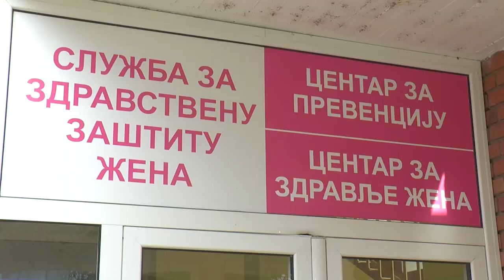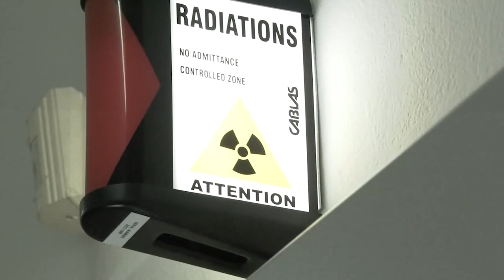Zdravstvo 07062023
PRILOG ZDRAVSTVO
OF: Opština Ruma ove godine nastavlja sa ulaganjima u zdravstvene ustanove, pre svega u Dom zdravlja, ali i seoske ambulante. U tom cilju, povećana su sredstva za ovu namenu kroz rebalans budžeta, što su i potvrdili odbornici na poslednjem zasedanju lokalnog parlamenta.
SINK Biljana Damljanović, šef Odeljenja za privredu, poljoprivredu i finansije
OF:  Ulaganje u zdravstvo jedan je od prioriteta aktuelne vlasti, iako podsećaju, dom zdravlja ne spada u domen nadležnosti lokalne samouprave, ali prema rečima predsednice Opštine Aleksandre Ćirić, ipak veliki broj Rumljana tu dolazi kako bi rešilo svoje zdravstvene probleme, te se smatra obavezom i Opštine da pomogne rad ove ustanove.
SINK Aleksandra Ćirić, predsednica Opštine Ruma
 OF: Ona je takođe podsetila da je podrška za ulaganja u Dom zdravlja stigla i od Ministarstva zdravlja preko državnog sekretara Aleksandra Stefoskog koji je nedavno posetio Rumu povodom puštanja u rad novog Rentgen aparata.
SINK Aleksandar Stefoski, državni sekretar u Ministarstvu zdravlja
OF: Predsednica je na skupštini rekla i da je državni sekretar osim podrške u novčanom smislu, najavio i pomoć u vidu nabavke novih sanitetskih vozila i pokretnih ultrazvučnih aparata kako bi seoske ambulante lakše funkcionisale i kako bi se nivo zdravstvene zaštite podigao i u seoskim sredinama.